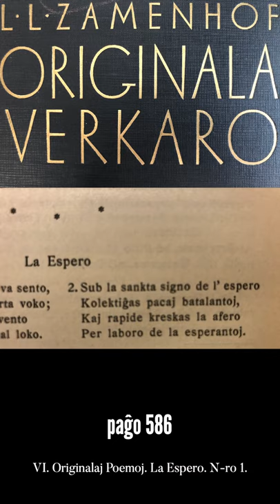Zamenhofa Medito 080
Pri la oksimoro 'pacaj batalantoj'. Tria medito sur la vortoj de La Espero.